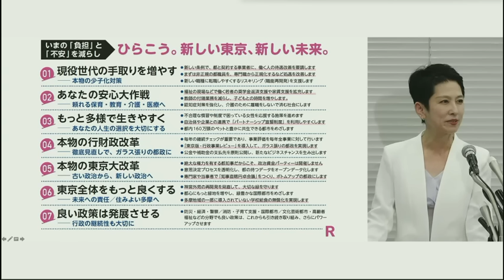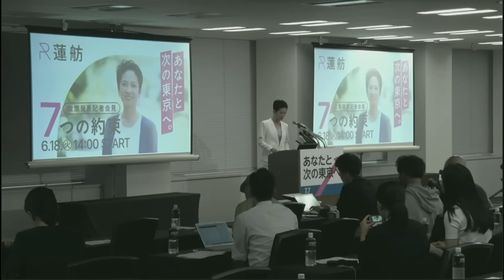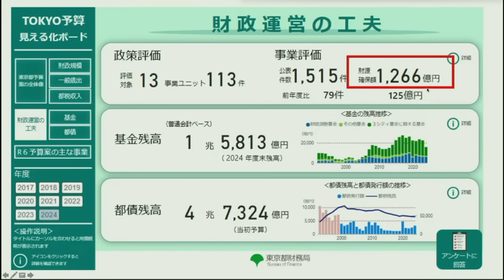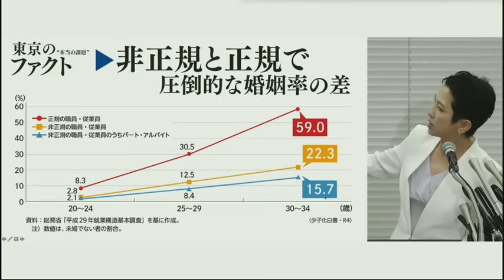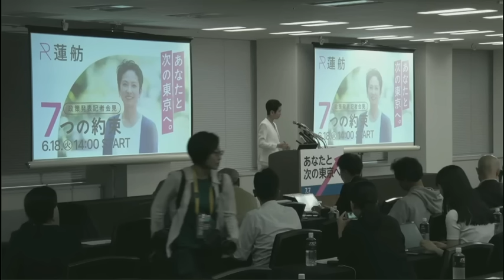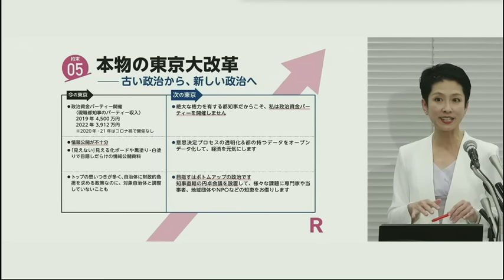【蓮舫公約発表】事業仕分けやる気満々も記者の質問が忖度だらけ学歴詐称も触れず